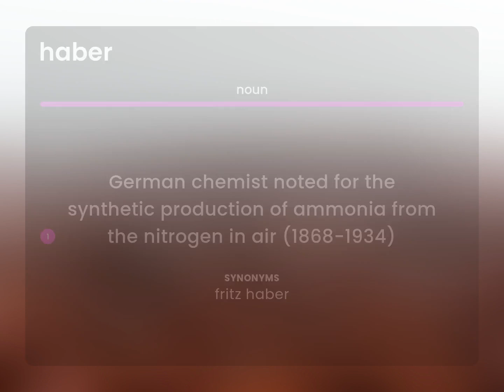Haber | what is HABER definition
What is HABER?

Susan Miller (2023, June 24.) Haber in the dictionary